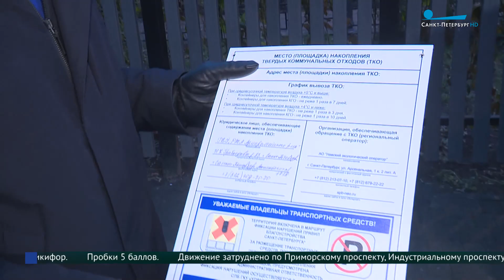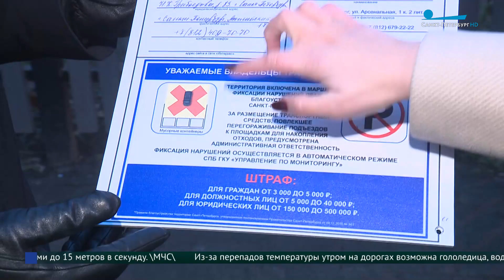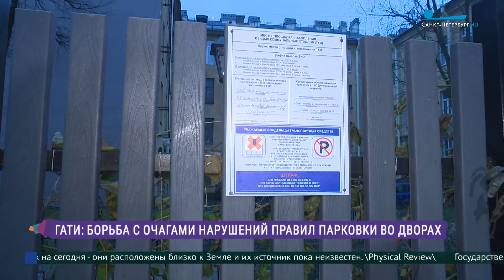Таблички с правилами парковки в петербургских дворах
В Петербурге начали устанавливать дополнительные таблички с правилами парковки во дворах. О назревшей проблеме, которую в том числе, должны помочь решить новые инфостенды, расскажет Екатерина Скребцова.